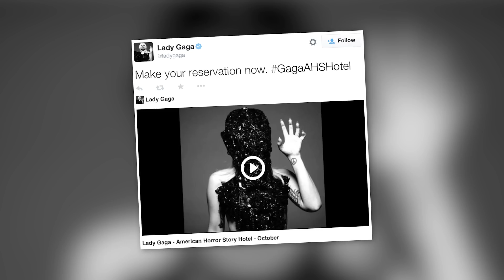Lady Gaga To Star In American Horror Story: Hotel | Splash News TV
Lady Gaga has announced via Twitter that she will be appearing in the upcoming series of American Horror Story: Hotel. Just a few months ago, Jessica Lange announced her departure from the show.